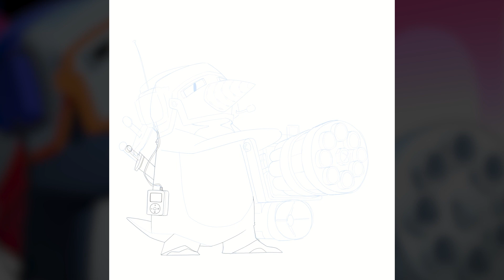[Speedpaint] Pengu(i)n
0:00 - I forgot to record the sketch :P
0:03 - Lineart
0:37 - Base Shading (ft. A little light rendering experiment)
1:13 - Outline
1:21 - Base Shading cont.
1:47 - Lighting Pass and Edge Resolving
1:58 - AO shading
2:19 - Small Guy hangs out for a bit
2:21 - Flats (Experimenting with underpainting)
3:02 - Background
3:09 - Color Shading
3:15 - Hue shift + Saturation Vignette
3:17 - Bounced Light
3:20 - Final Illustration :D